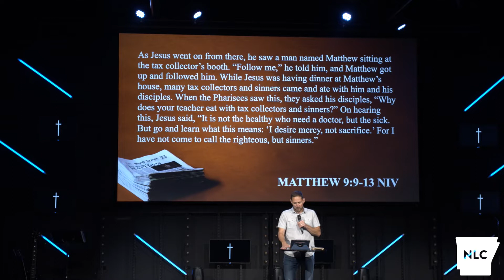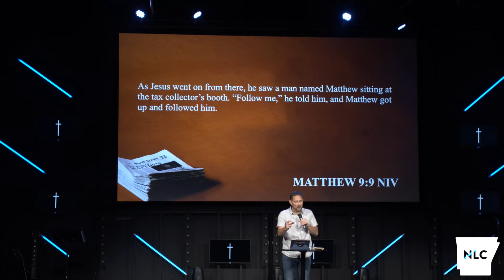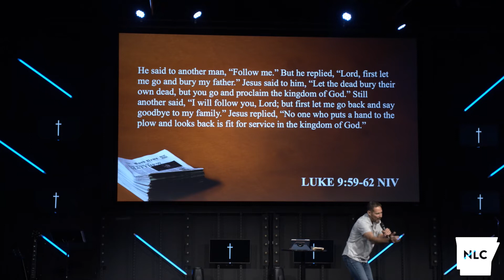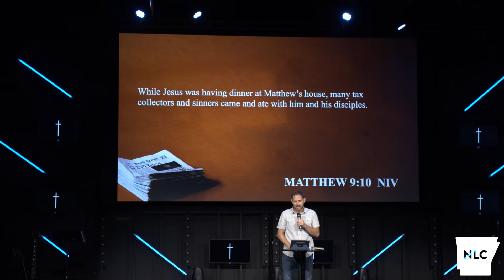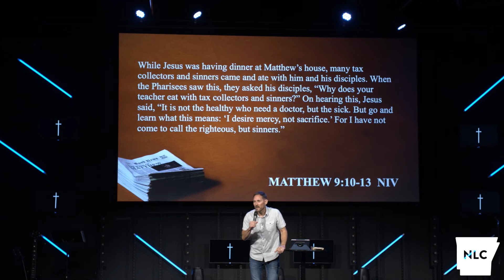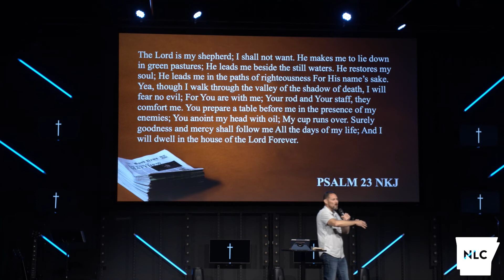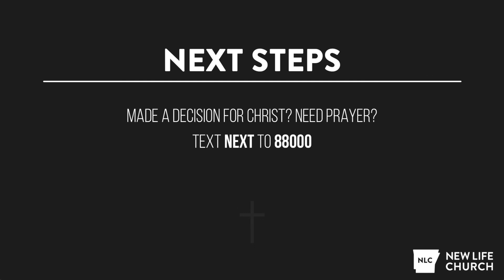When Jesus Comes to Dinner | James Dearmond | 6/26/2022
Some sneak peaks into week four of our Good News series: Jesus saw us first - we must get up and follow - I am the one who is sick. Get context for these phrases by watching the full message!

Other resources to keep you connected-

1540 Bypass Rd, Heber Springs, AR 72543